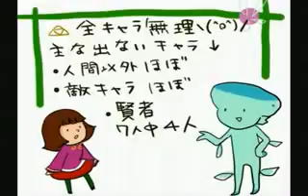♥ Zelda dance ♥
【手書き】【完成【手書